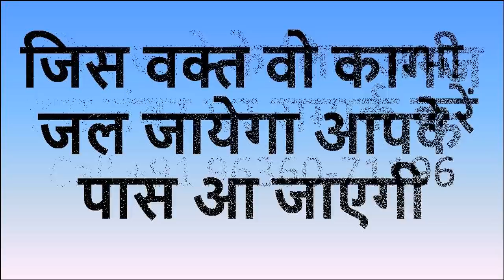शनिबार को बिना मंत्रमनचाही भाभी का वशीकरण स्त्री खुद आएगी मिलने वशीकरण वीडियो